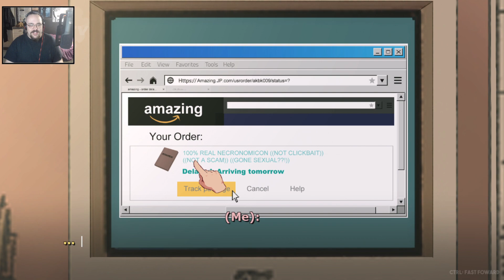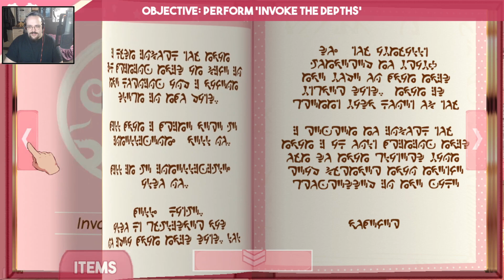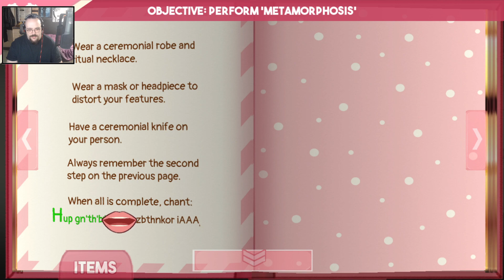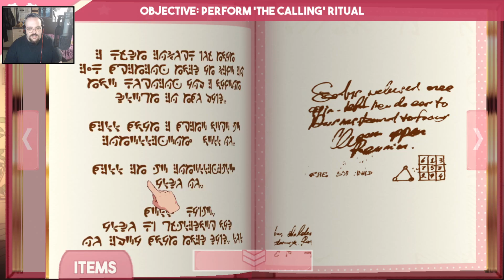Let's Smooch Those Suckers! (Because Tentacles. Get it?) - Sucker for Love: First Date #1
I love Lovecraft's work, but not LIKE THAT!... Okay maybe a little like that.